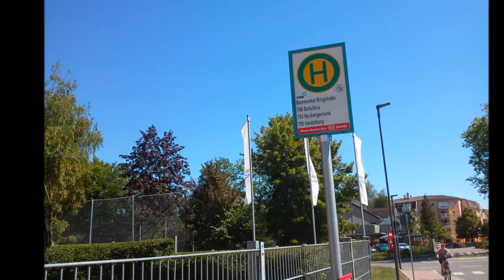Bildimpressionen Bammental Bushaltestelle Ringstrasse